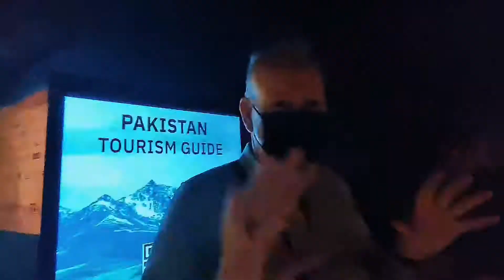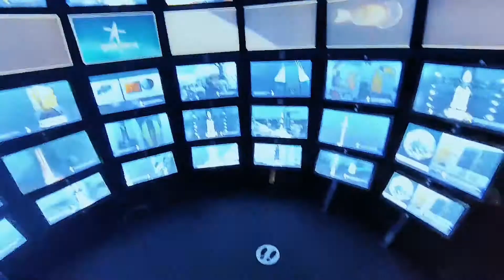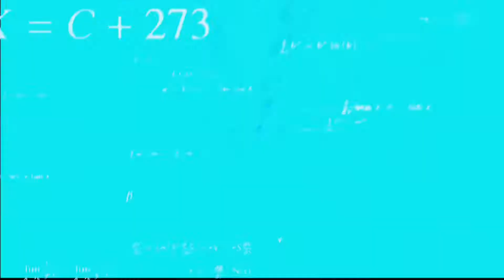Visit To Dubai Expo 2020 (Remastered Version)india